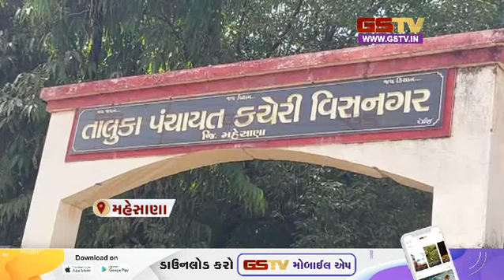મહેસાણાના વિસનગરમાં આરોગ્ય મંત્રીના ધરમાં જ જાણે કે કોકડું ગૂંચવાયુ